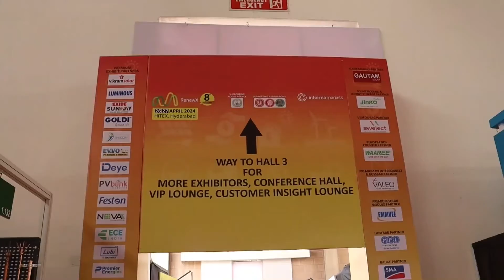Pahal Solar is a leading Solar Module Manufacturer and installation firm with multinational.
Chandra Sekhar Vasi

Regional Sales Manager - Andhra Pradesh
PAHAL SOLAR

Ch. Lovaraju
Area Sales Manager - Hyderabad

PAHAL SOLAR

Pahal Solar is a high-performance solar PV module manufacturer and solar EPC contractor in India. We are not only dedicated to meet the needs of C&I and residential clients adopting solar energy, but are actively contributing to the country’s energy transition and climate objectives.
Pahal Solar manufacture superior-quality mono crystalline solar panels and N Type Topcon solar panels in our top-of-the-line solar manufacturing facility. Delivering high output and reliable power, our products demonstrate how intrinsically innovation, quality, and reliability are woven into everything we do here at Pahal.
Founded in Gujarat, India, Pahal Solar has its roots firmly planted in the vision, values, and goals of steering the nation towards a solar-driven future of sustainability and economic gains. With an annual production capacity of 800 MW and aggressive expanding to 1.8GW, we have risen from being a one of the top solar companies in Gujarat to one of India’s best solar panel companies today.

Benefit of Industrial Outlook Online/Print magazine:

* 143.6k + magazine circulation data to reach the National and international markets.